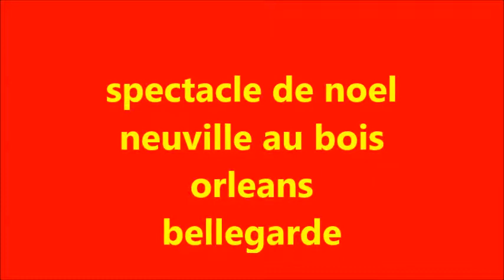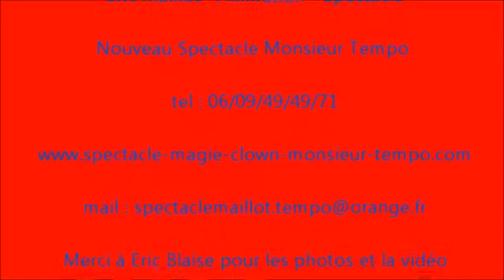spectacle enfant ORLEANS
Venez découvrir le spectacle ENFANT de Monsieur tempo  spectacle econjuguant magie, sculpture sur ballons, danse et chansons. Participation interactive du public, apparition de nombreux animaux : colombes, poules, lapins, cochons d’inde, chien, et canard. Le matériel de sonorisation est fourni ainsi que les lumières. 20 ans d’expérience